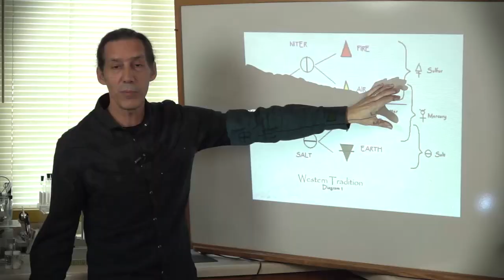Introduction to Alchemy with Robert Bartlett. Join us in Glastonbury 2023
Join us in Glastonbury UK. Introduction to Alchemy with Robert Bartlett

Robert Bartlett is undoubtedly one of the most learned and experienced living Alchemists in the western world.

He is the direct successor of the now legendary Alchemist Frater Albertus of the Paracelsus Research Society.

Robert now arrives from the USA to teach these methods in Glastonbury UK.

His instructions in the Royal Art are clear and precise, dispelling most of the unhelpful mystifications that surround this truly hidden tradition.

ABOUT COURSE

This course is structured in three phases over 9 days giving a complete understanding of the Theory and Practice of the whole work of Alchemy in the exceptional Pilgrimage Location of Glastonbury UK. Located at Avalon Tor Retreat right on the slopes of Glastonbury Tor.

We bring you Robert Bartlett's very first teaching course in the UK. Access to his direct teaching usually is only experienced in the USA. Robert now arrives to teach these methods in Glastonbury UK.

Robert Bartlett is undoubtedly one of the most learned and experienced living Alchemists in the Western world. He is the direct successor of the legendary Alchemist Frater Albertus of the Paracelsus Research Society in his many years as head Chemist for the P.R.S Laboratory.